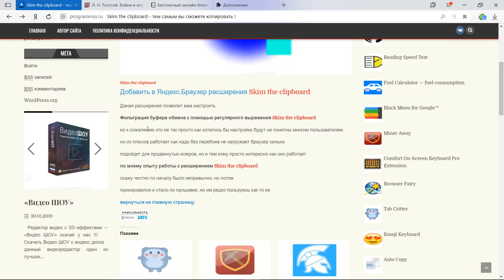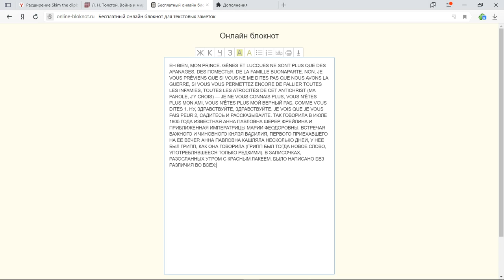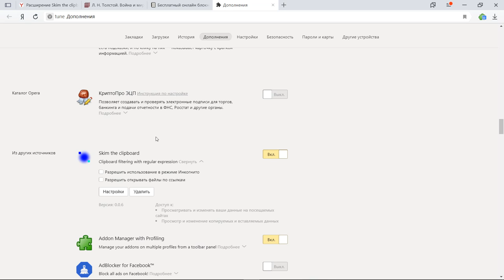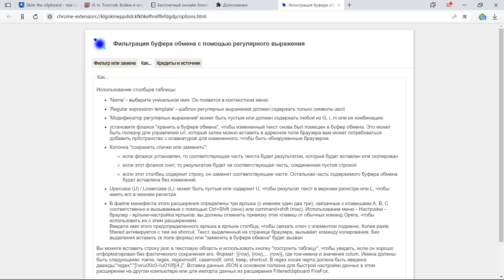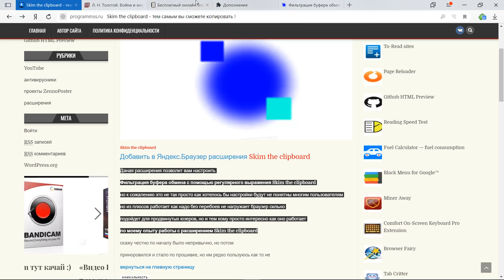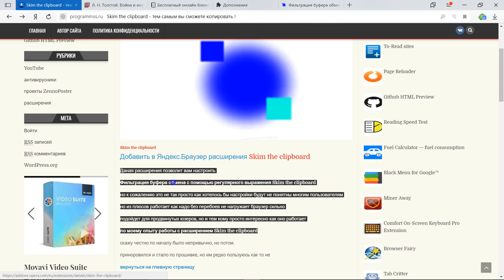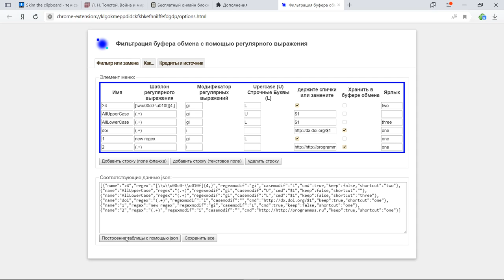Skim the clipboard